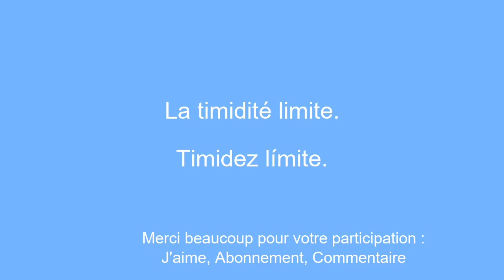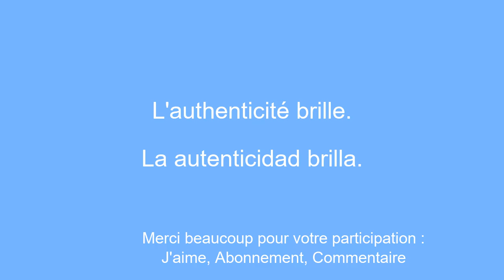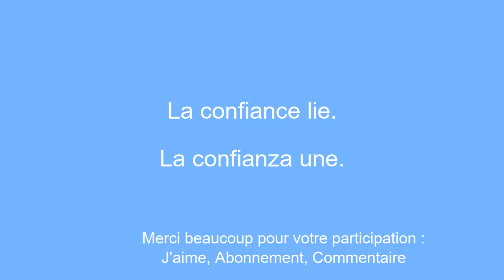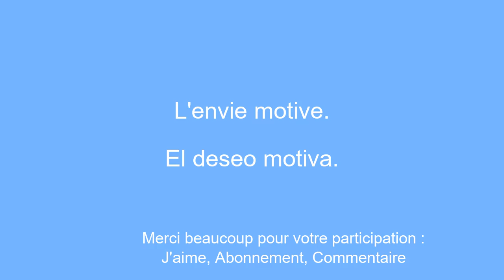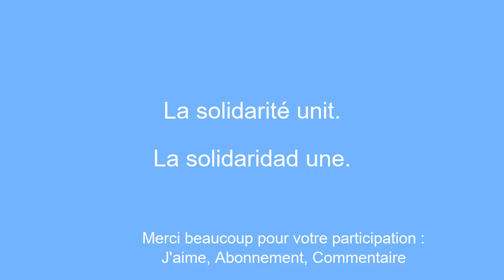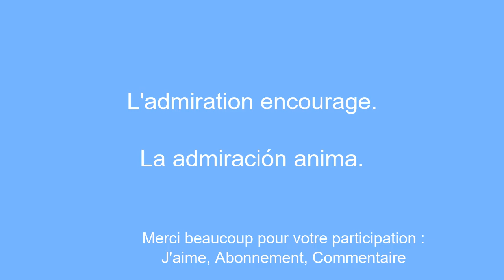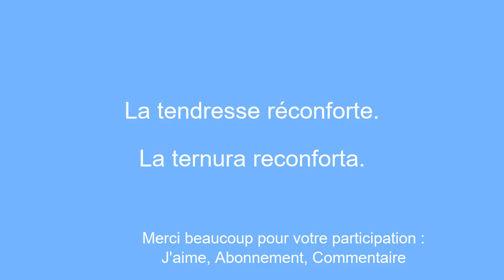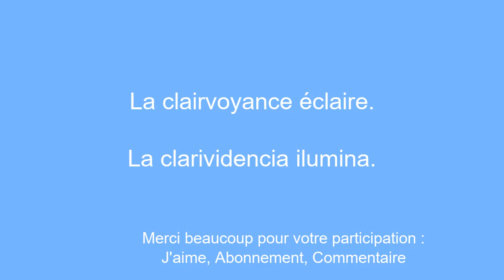Apprendre l'espagnol pour les dÃ©butants